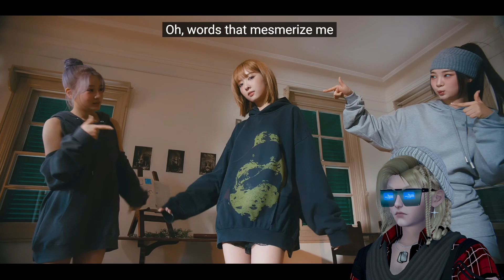Checking out LIMELIGHT - TWENTY-TWENTY & TA DA!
Maybe they figure it out after the shuffle, but it's confusing me in the meanwhile.